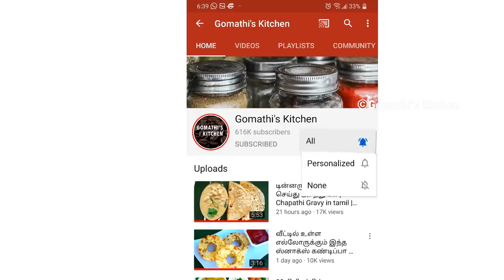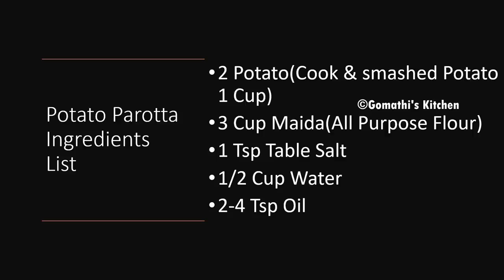பரோட்டா செய்வது எப்படி | Parotta in tamil | Parotta Recipe in tamil | how to make parotta in tamil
இனி கஷ்ட்டப்பட்டு மாவு பிசையாதீங்க ஈஸியா பரோட்டா செய்யலாம்  | Parotta in tamil | How to make parotta

பரோட்டா | பரோட்டா செய்வது எப்படி | Parotta in tamil | Parotta Recipe in tamil | how to make parotta

In this video we will see how to make parotta recipe in tamil. Parotta is the most popular street food and there are so many parotta stalls and almost everyone enjoys this awesome food. In this recipe we are going to make soft parotta with multiple layers. If you follow this recipe the parotta will be identical to the ones served in hotels.

A parotta, porotta or barotta is a layered flatbread, originating from the Indian subcontinent, Kerala, made from maida flour, popular in Southern India. It is a common street food in southern India, especially in Kerala, Tamil Nadu and the neighboring country of Sri Lanka.Madurai parotta is popular in tamil nadu.